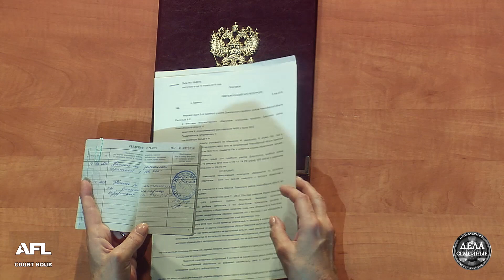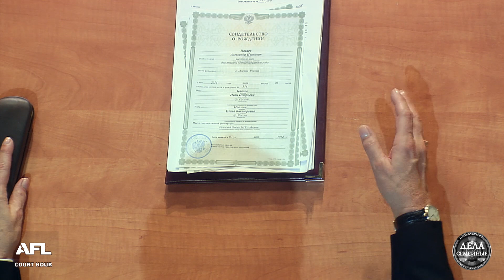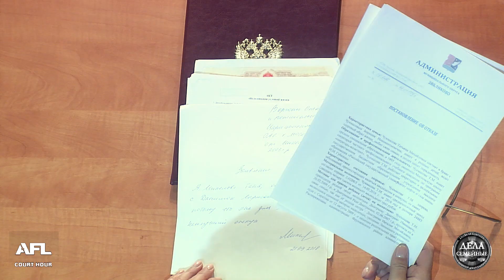Дела семейные с Еленой Дмитриевой "Битва за будущее" 10.04.2019